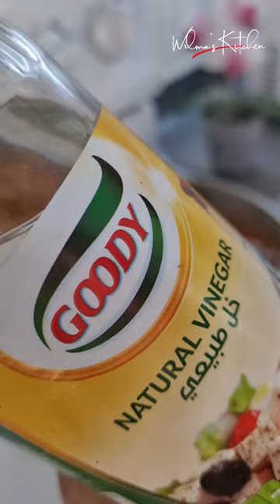The Best Way to Cook Fish Tanigue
This sweet and sour fish recipe is super easy to make yet so tasty. Tanigue fish are fried to golden perfection and then tossed in a sweet, tangy, and sticky sauce with colorful bell peppers for a flavorful dish!